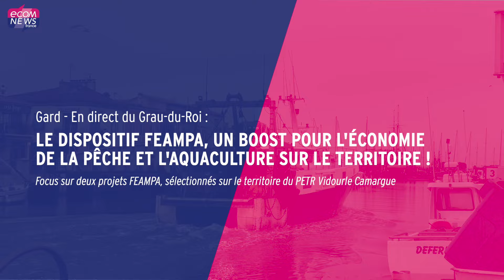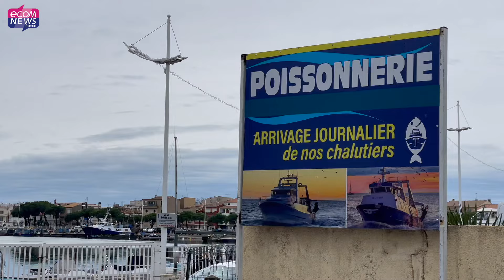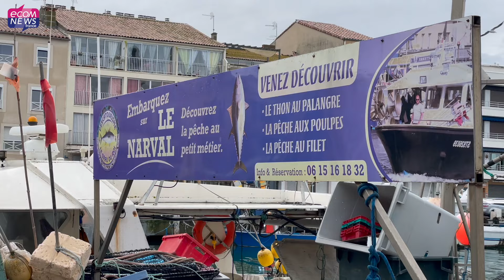Gard : Le FEAMPA, un boost pour l’économie de la pêche et l’aquaculture du PETR Vidourle Camargue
Le PETR Vidourle Camargue dispose de nombreux outils pour soutenir et développer l’économie, l’emploi, l’agriculture, l’innovation sans oublier la préservation de la nature et du patrimoine d’un territoire aux mille facettes. Econmews s’est rendu au Grau-du-Roi dans le Gard pour mettre en lumière les actions et les projets soutenus par le fonds européen FEAMPA.

Interview exclusive de Pierre Martinez, Président du PETR Vidourle Camargue, de la Communauté de Communes du Pays de Sommières, Maire de Sommières et de Robert Crauste, Maire du Grau-du-Roi et Président de la Communauté de Communes Terre de Camargue.

Retrouvez l’article complet en lecture gratuite en lien avec cette vidéo

Reportage et montage : Jérémy Flament